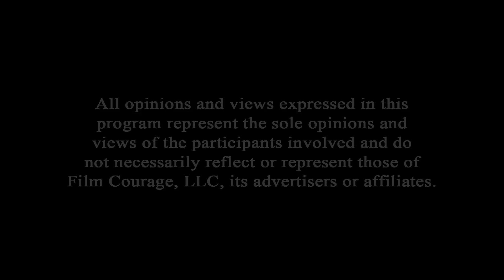What Does It Take For An Artist To Be Discovered? - Jason Satterlund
Jason Satterlund is an award winning film director who has been working on films for over 25 years. He has extensive experience in all areas of production including directing, producing, writing, cinematography, and editing. He works all over the world directing, commercials, documentaries, music videos, and feature films.

Early on he developed his skills as a storyteller and uses them to this day on projects as diverse as sci-fi steampunk action films, high end commercials, underwater sea life in the tropics, television shows, top country music artists in Nashville, Tenn, and feature films. He is the only person ever to conduct a night shoot in the ancient city of Petra, and the first person in America to use film lenses on an HD camera.

Satterlund has done extensive work for clients such as Warner Brothers, Bon Jovi, Amazon, Microsoft, Jack White, CNN, Hallmark Entertainment, ABC, and the country of Jordan.

He is creator and director of the award winning feature film, "The Record Keeper," which premiered at the Raindance Film Festival in London, and won the first annual Geekie Awards.

Satterlund's latest film THE ABANDON (written by Dwain Worrell) features a wounded soldier awakening in a strange cube that tests his physical and mental limits as he attempts to find a way to escape against a ticking clock.

AUDIO